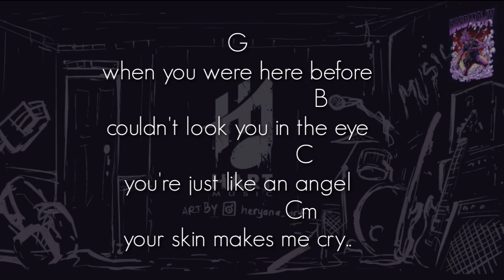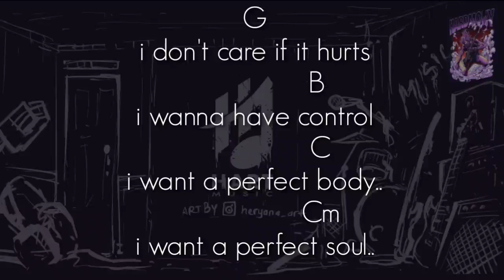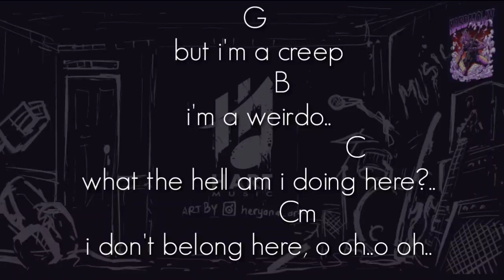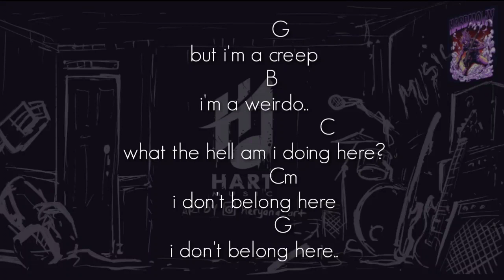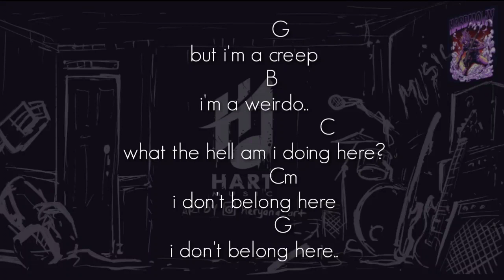Radiohead - Creep(NO GUITAR)Vocal+Chord+Lyric